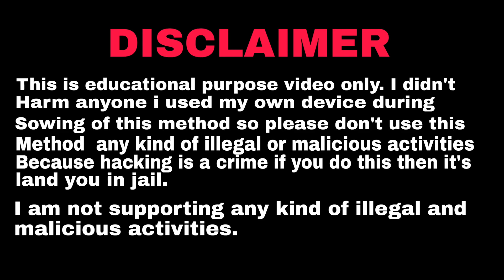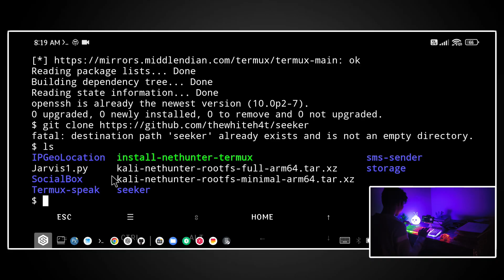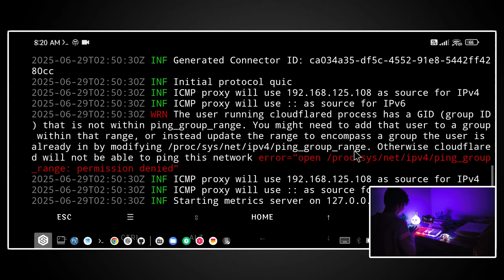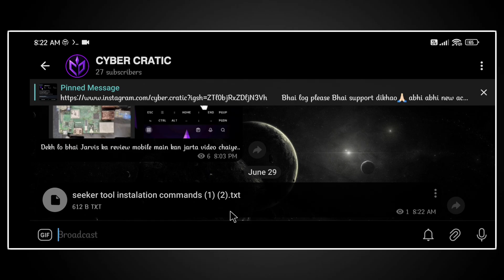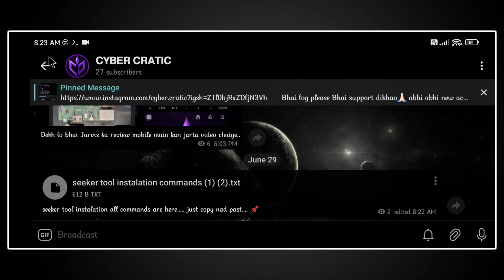Seeker Tool Setup in Termux | Real-Time Location Tracking via Link | Ethical Hacking Tutorial.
📍 Learn how to install and use the Seeker tool in Termux to track real-time location through a phishing link. This tutorial is for educational and ethical hacking purposes only!

🛠️ Tools Covered:
- Seeker
- PHP server
- Cloudflared tunnel

📦 Commands Used:
$ pkg update && pkg upgrade
$ pkg install git php
$ cd seeker
$ chmod +x install.sh
$ bash install.sh
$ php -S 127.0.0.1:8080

🌐 Visit the link shown by Cloudflared to access the fake page and receive location info.

📁 Location Data Saved To:
- `/data/data/com.termux/files/home/seeker/db/results.csv`